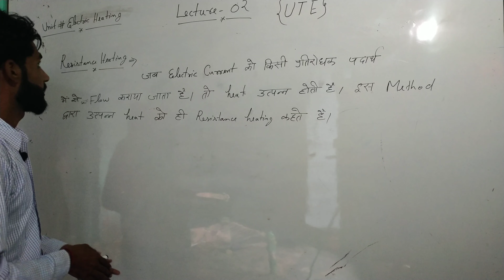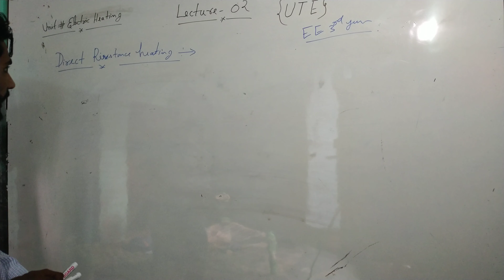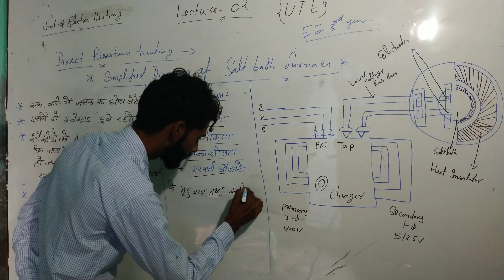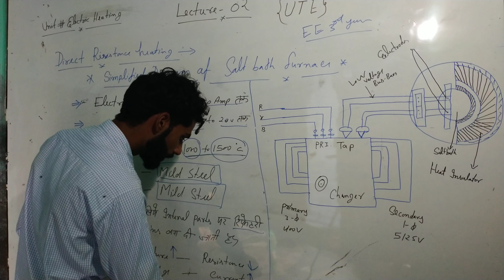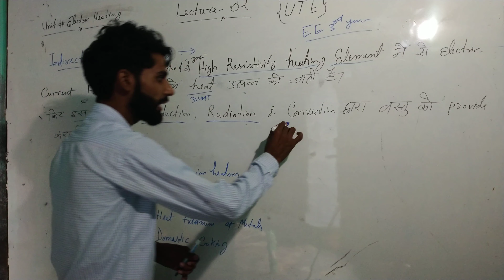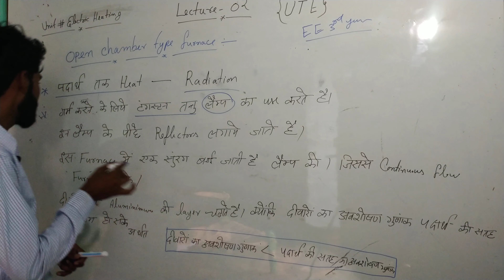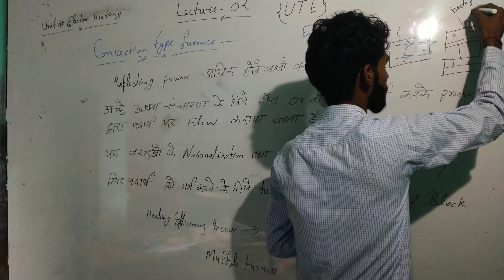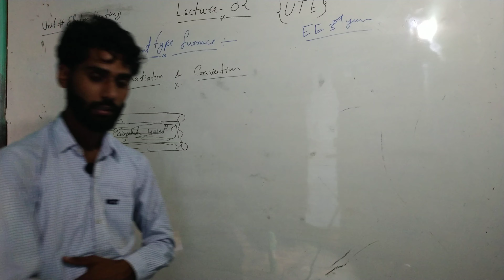Lect- 02 Resistance Heating (Utilization of Electric Energy)By Akash chaudhary(EE 3 rd year)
Lecture- 02

#(Utilization of Electric Energy)
By Akash chaudhary
(EE 3 rd year)